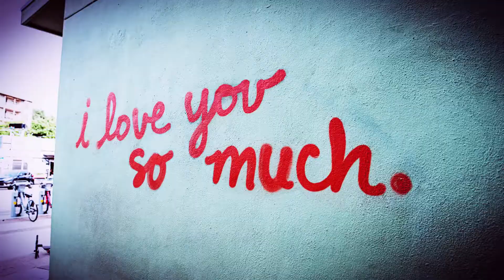Leander Real Estate Update